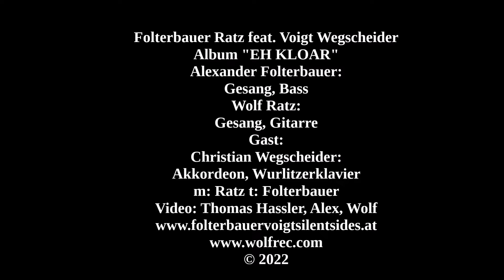Folterbauer Ratz feat.Christian Wegscheider (Gast): "A Tog in da Natur (OFFICIAL VIDEO)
Alexander Folterbauer - Wolf Ratz
CD „EH KLOAR“
feat. Gabriele Voigt - Christian Wegscheider (Gäste)
Wolf Records 2022